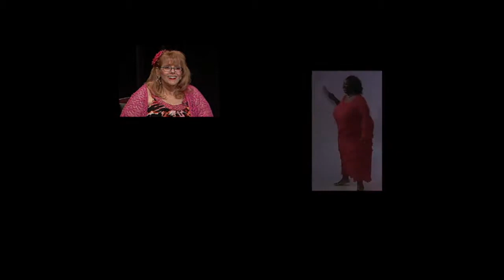Goddess BBW TV 0219 Lets Make Up Part1